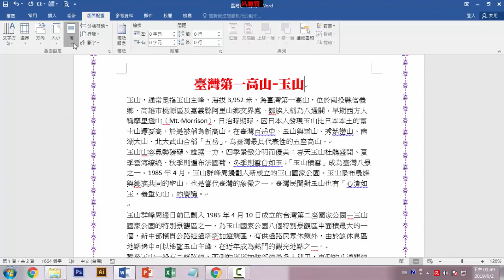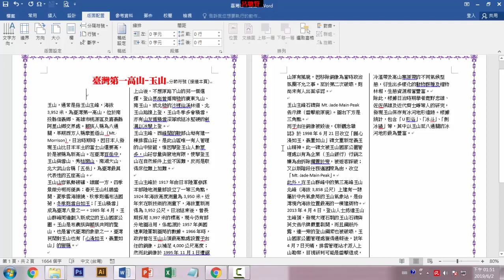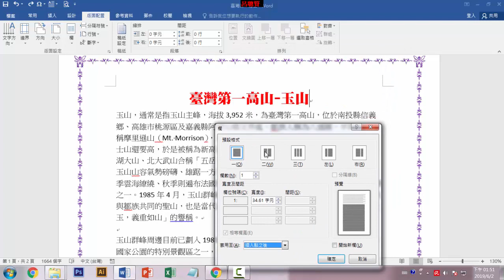文件分欄設定